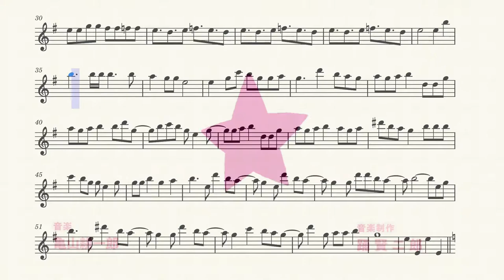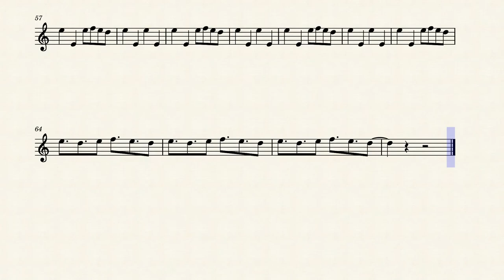Happy Sugar Life Opening 1 (Flute)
The first opening for the anime Happy Sugar Life on the flute.